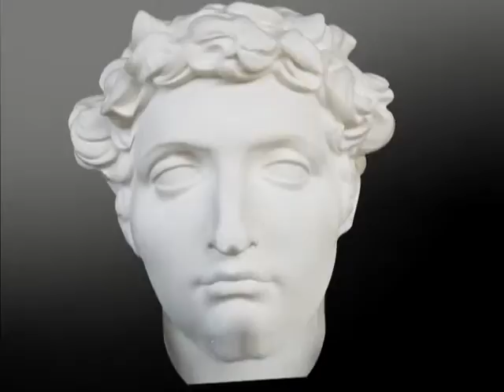haytham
playing with my photo